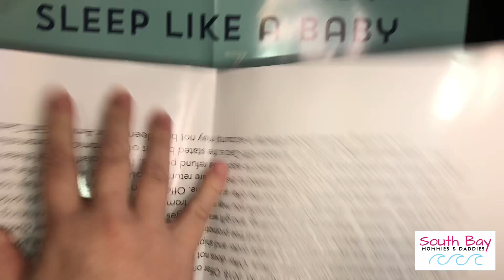Unboxing: Amazon Baby Registry Welcome Box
When you create a baby registry with Amazon, after your baby is born, they send you an awesome "Welcome Box!"  Items will vary from box to box, but I was very impressed to receive so many great items from brands like Huggies, Gerber, Dove,  Avent, Pampers, Swaddle Designs and more!